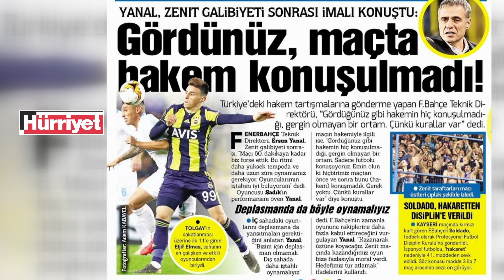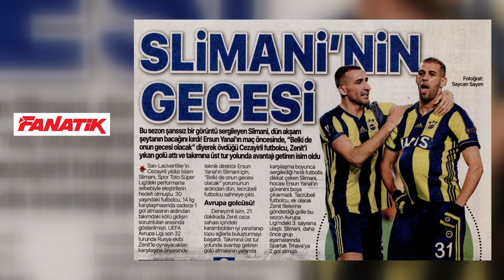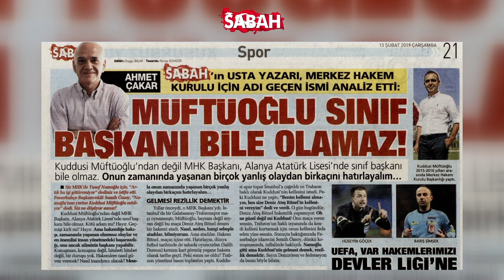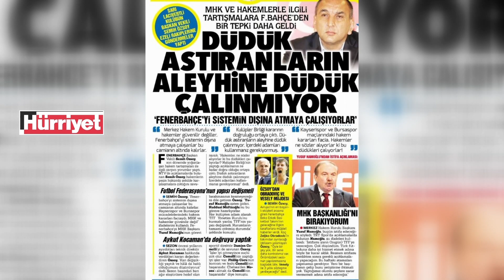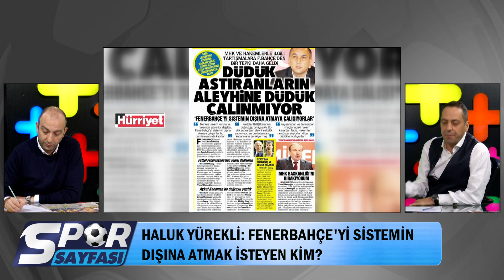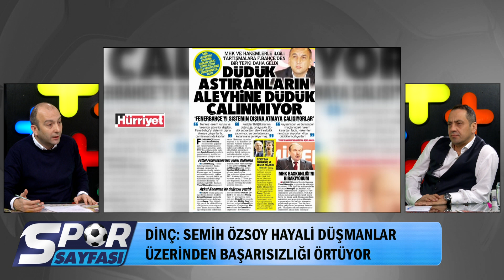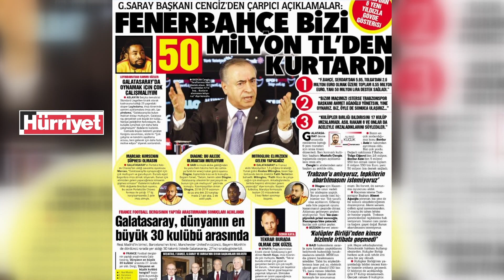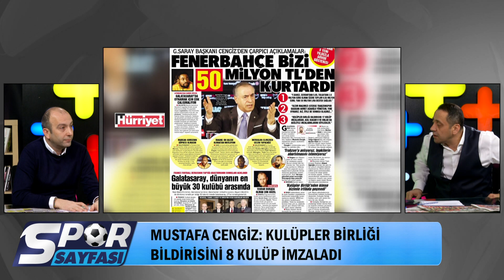Spor Sayfası | MHK Başkanı Yusuf Namoğlu İstifa Etti | 13.02.2019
Haluk Yürekli ve Gökhan Dinç; Yusuf Namoğlu'nun istifasını, Semih Özsoy'un açıklamalarını ve Mustafa Cengiz'in basın toplantısında söylediklerini yorumladılar.